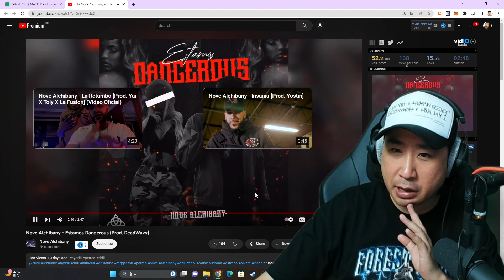TRAP CON VOZ RONCA 😱 Coreano Loco reacciona a Nove Alchibany